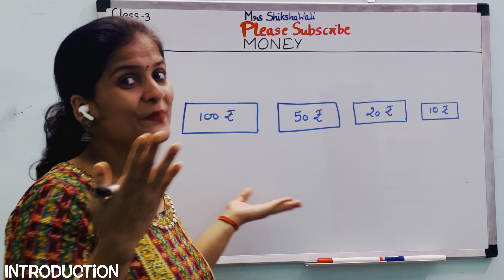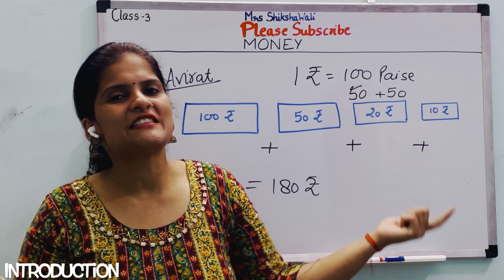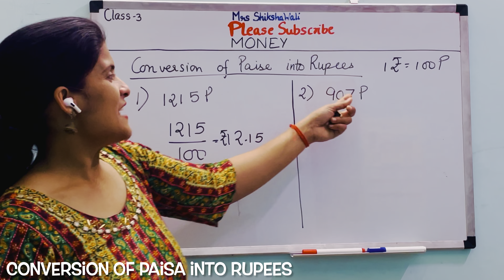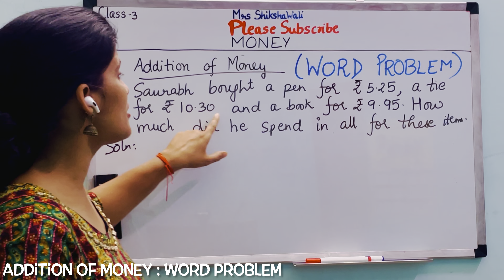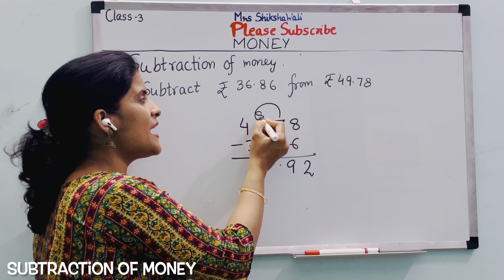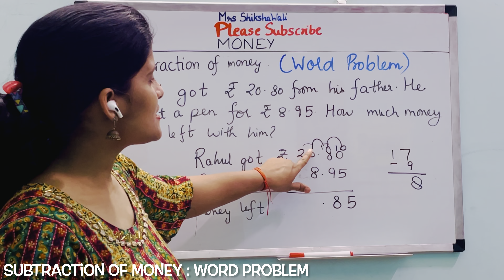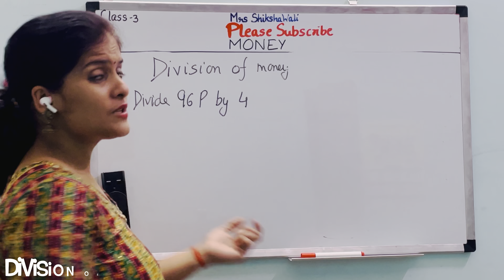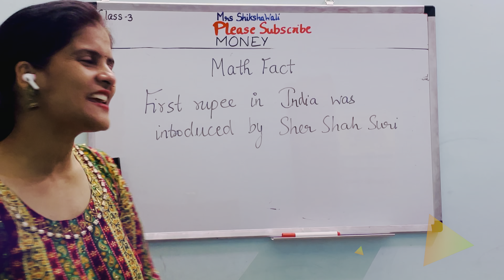Money class 3 maths | money class 3rd maths | word problems on money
How to calculate money
Paisa kya hai
Paise kaise gine
Multiplication of money
Paison ka guna
Division of money
Paison ka bhaag
Addition of money
Paison ka jod
Subtraction of money

3rd class maths
Maths for class3